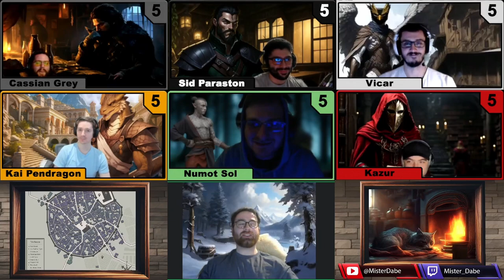Do Wolves Like Head Scratches? (Entire Convo)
The Kintsugi encounter Bernard the wolf, who can speak?

DnD Campaign: “The Kintsugi”

DM #1 = God
DM #2 = A different God

All other imagery shown has been personally generated using AI.